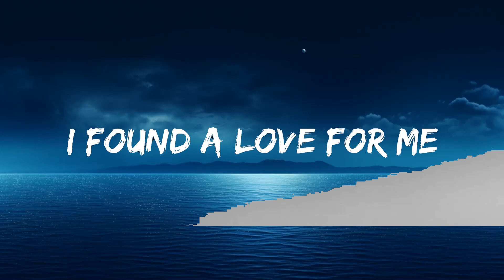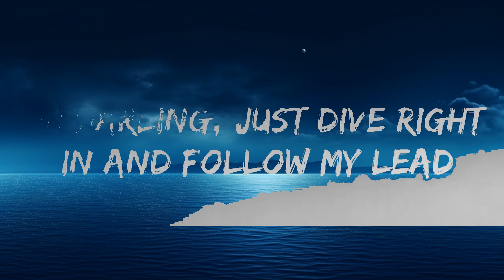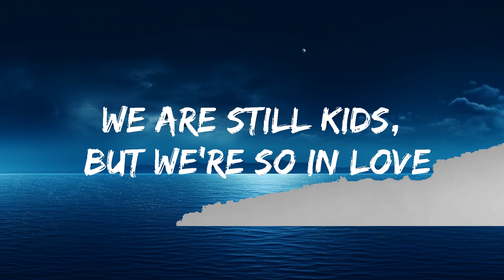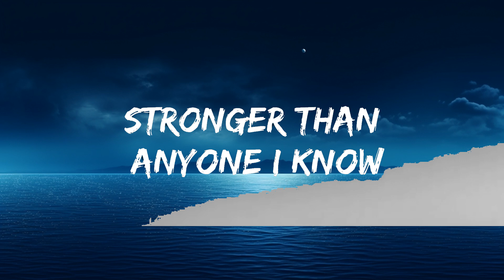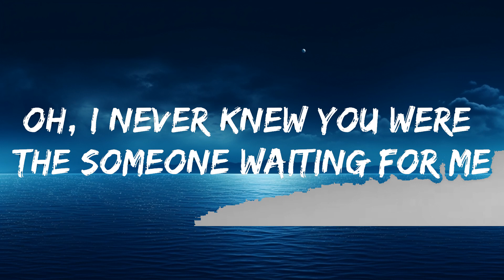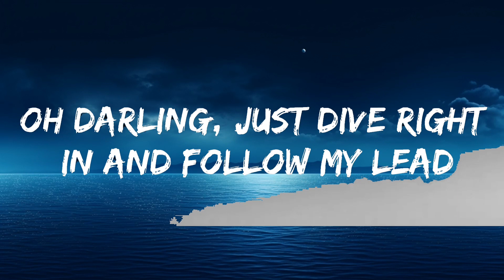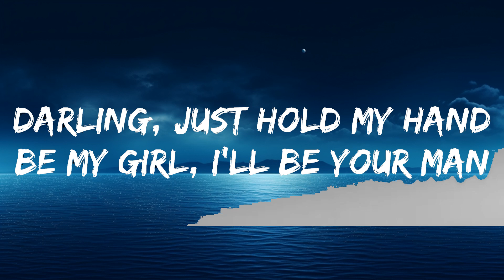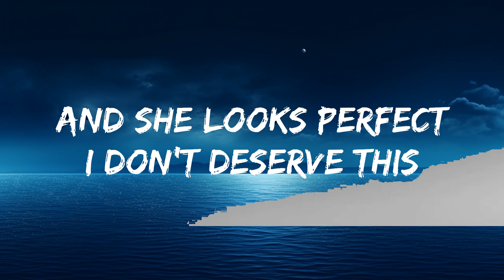Ed Sheeran - Perfect (Lyrics)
[Instrumental]